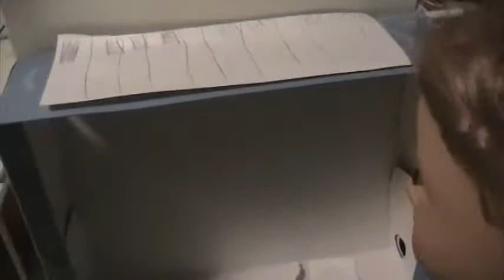american girl doll piano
This shows how to make an american girl doll piano!

      insturctions:

1: take a box [or shoe box]
2: tape the top to the BACK of the box so the "PIANO" part is the inside where the shoes lay
3: make the keys and pedals anyway you like
4: have fun!

thanks for reading *amgirl61*